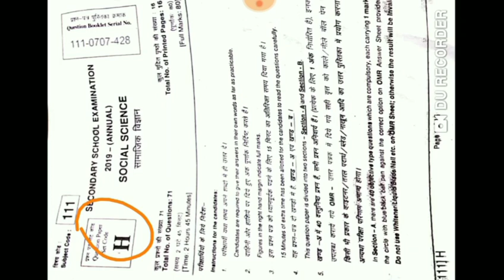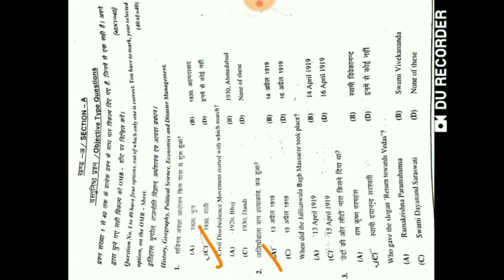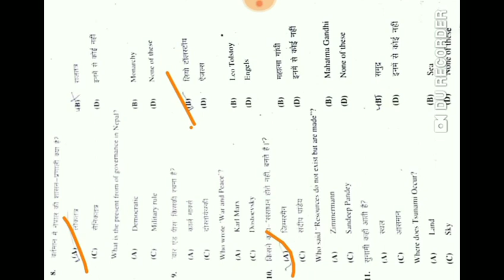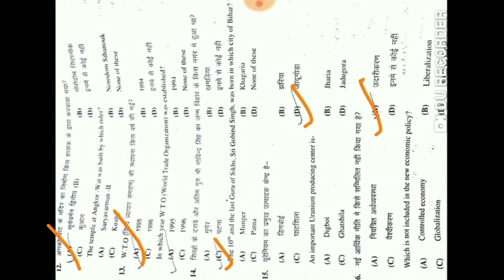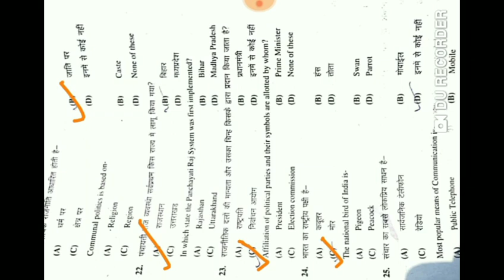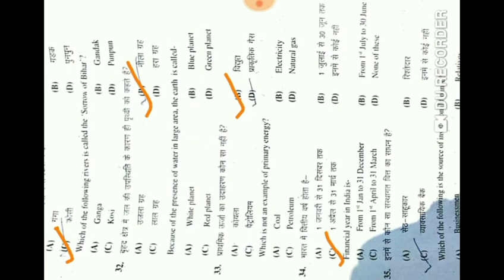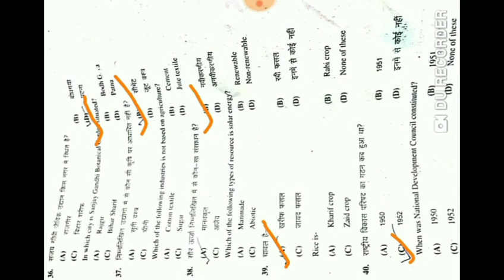Matric | Social Science | Objective Answer-Key | 1st sitting | 22 February 2019 | Class 10 | BSEB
Social Science | Objective Answer-Key 22 February 2019 | Class 10 | BSEB |

hello guys , welcome to Mega classes presents by Abhinandan sir.  I hope you are always watching my lestest educational videos.

About Abhinandan sir,
Hii, mera name abhinandan kumar hai or mai Sheikhpura Bihar ka rahne wala hu or Mai B.Ed (bachelor of education) pass out hu. ye YouTube channel me 10th to 12th ke physics,English,math and chemistry ki videos upload hota hai.